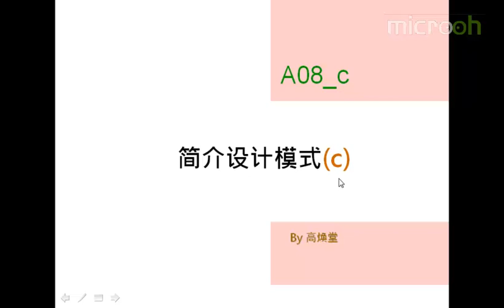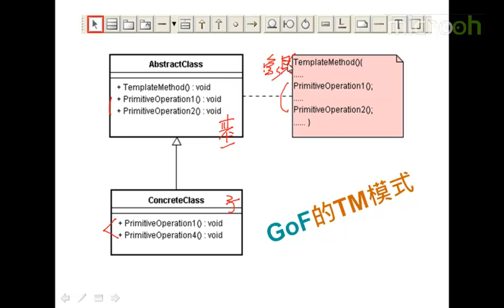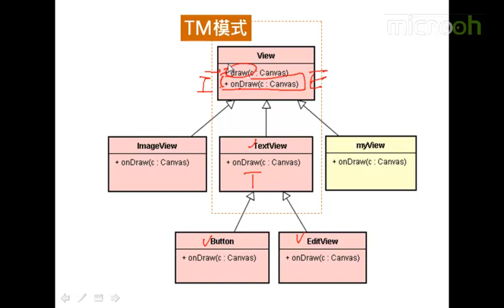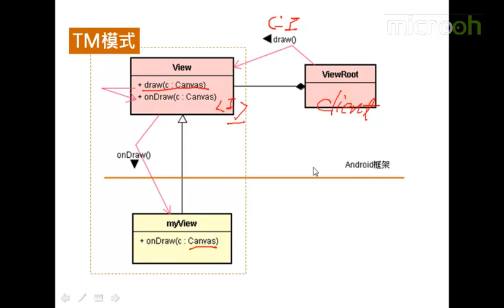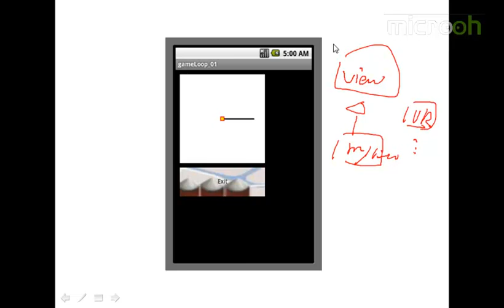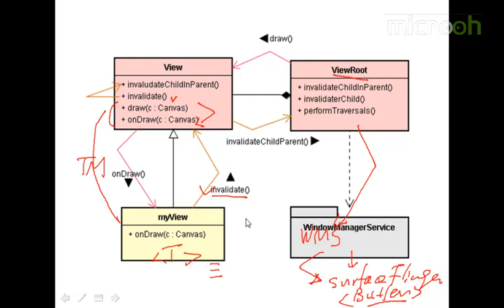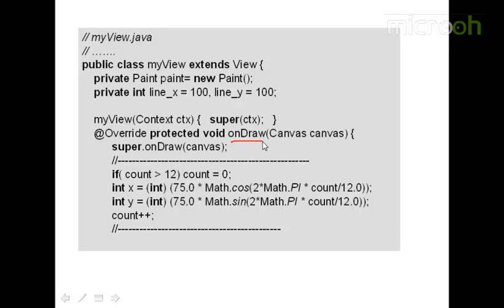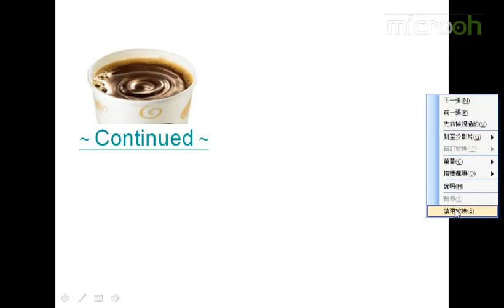android架构之设计模式介绍3 简介设计模式c